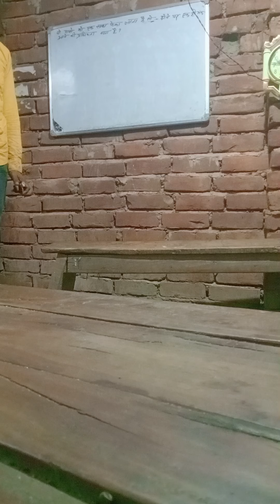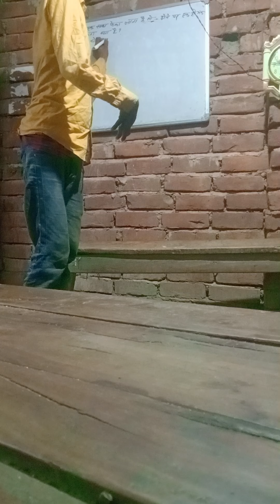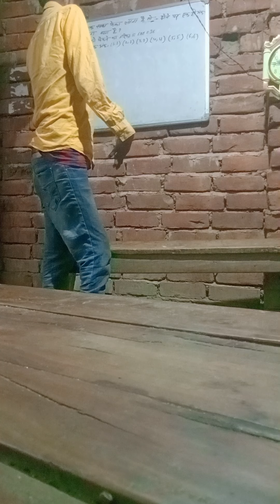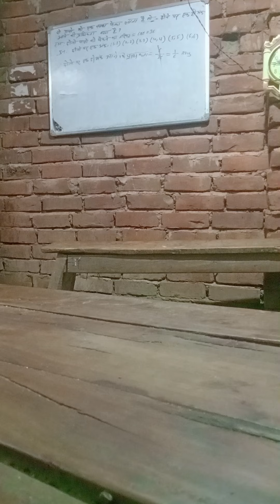September 10, 2022